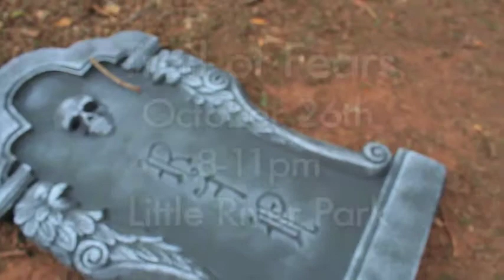Inside Moore Snapshot - Halloween 2013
A preview of the Trail of Fears and Mummy & Son Dance.